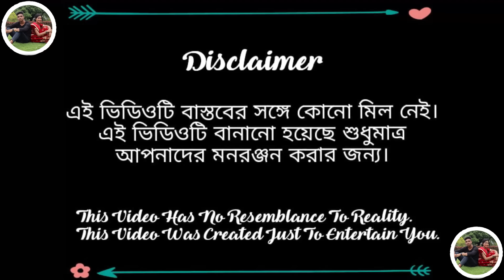কলি যুগের ডাক্তার||বাংলা ফানি ভিডিও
পরিচালনায় - হাসিবুল সেখ
অ্যাক্টর- (বর্ষা,সুজন,রাজ ,ভোলা,হাববুল,তাহিন)
এডিটিং+ক্যামেরাম্যান-রাজেস সেখ
গল্প_
DIRECTOR::HASIBUL SK
CAMERA+EDITING::RAJES SK
ACTOR::BORSHA,SUJON,RAJ,HABBUL,TAHIN,VOLA,DIPIKA,RANI,ASIMA,JAHIR
STORY::JABBARUL SK